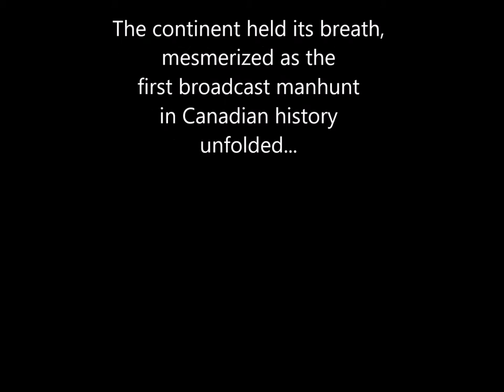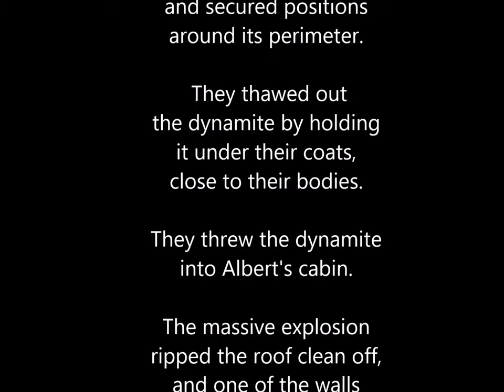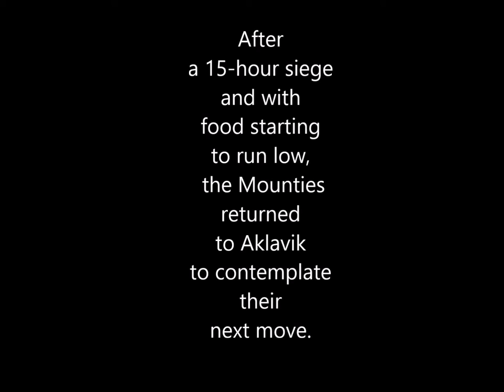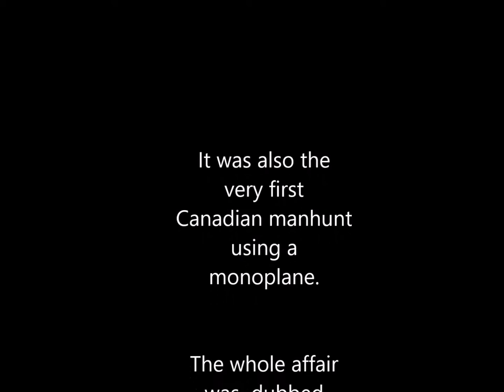The Mad Trapper of Rat River Canadian Folk Song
This old Canadian folk ballad from the 30s is played on guitar and sung by my father, James Cornie (a.k.a. Jim Roman).  My dad, born in 1918, worked in the logging camps as a young man and no doubt learned it there.

Stanley G. Triggs, a folk musician, travelled amongst the Canadian logging and construction camps and later popularized the song when he recorded it with mandolin accompaniment along with some other Canadian logging/construction tunes (Folkways Records, 1961).